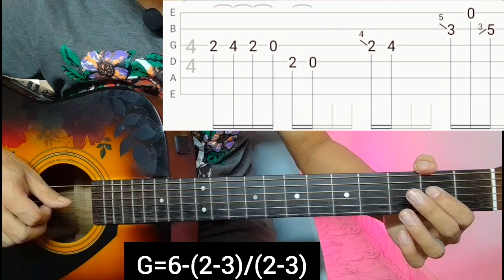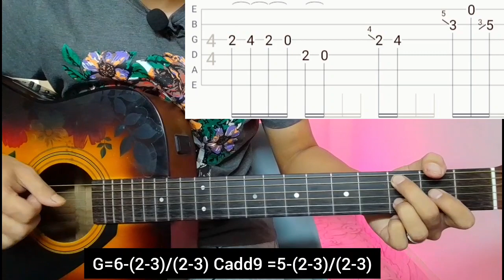Aage Aage Topai Ko Gola - Sanjeev Baraili x Anmol Gurung x Anju Panta | Guitar Lesson | Jam Impromtu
Song ; Aage Aage Topai Ko Gola ...
By @sanjeevbaraili2239
AnmolGurung.

Just
Keep Supporting 🎸 ❤
Keep Playing 🎸